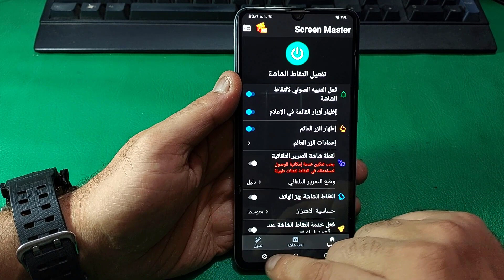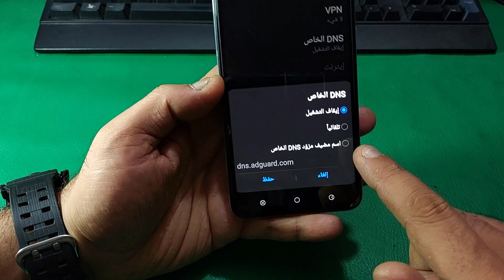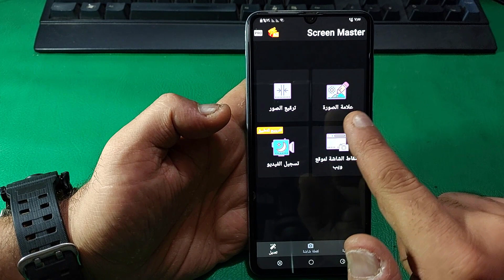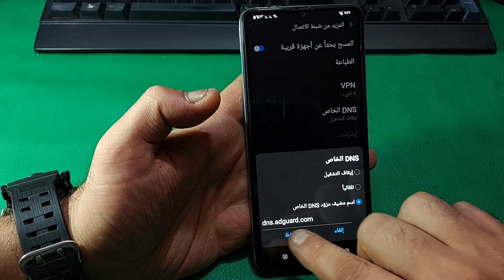ايقاف الاعلانات على الهاتف اندرويد بشكل نهائى ||خطوات منع الاعلانات في التطبيقات والالعاب للاندرويد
طريقة حظر الإعلانات نهائيًا على الاندرويد بدون روت ايقاف الاعلانات على الهاتف اندرويد بشكل نهائى خطوات منع الاعلانات في التطبيقات والالعاب للاندرويد كيف أمنع الاعلانات على الهاتف طريقة حجب الإعلانات للجوال 2023